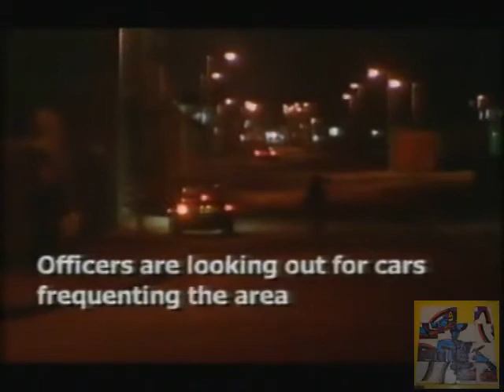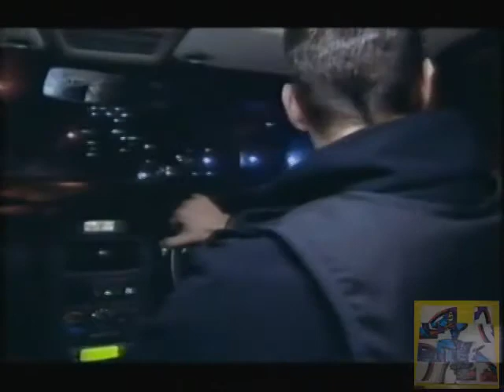ITV 1 - Nightwatch Crime Steve Scott - Police Documentary - 2010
Contains crime related coverage, Black Friday in Whitehaven, Curb Crawling crackdown in Preston and more.